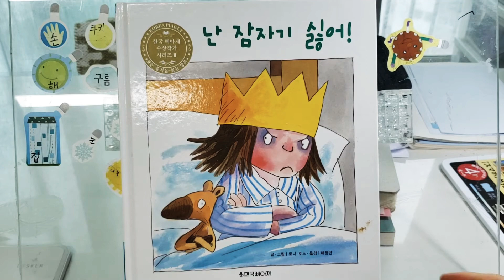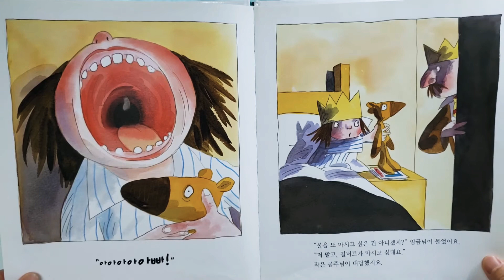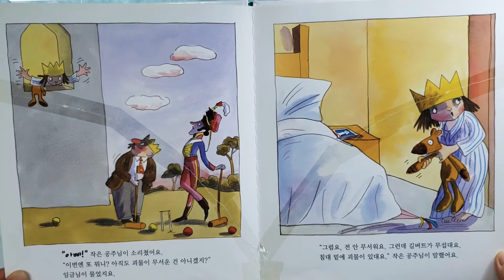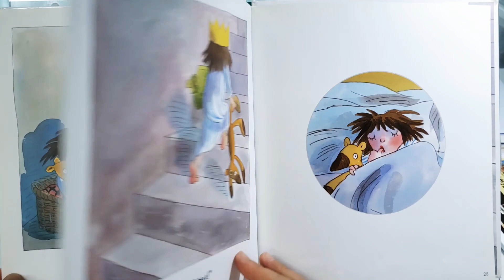[리틀프린세스] 난 잠자기 싫어!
심술궂은 표정으로 자기 싫어한는 공주님.
누가 공주님좀 재워봐요~~~^^